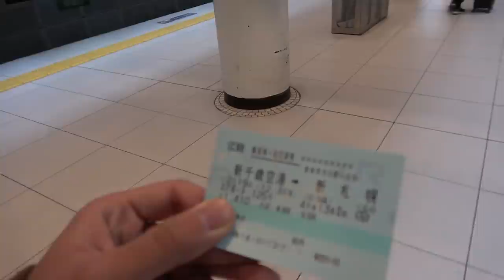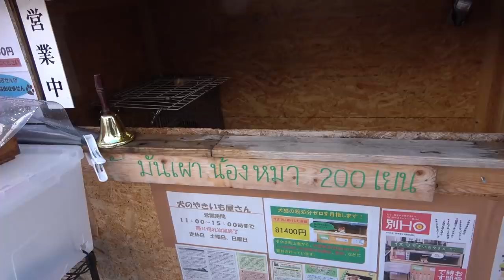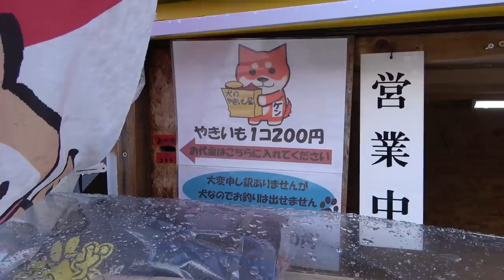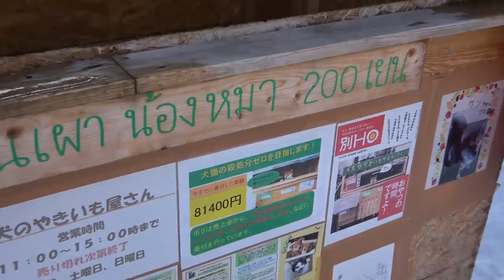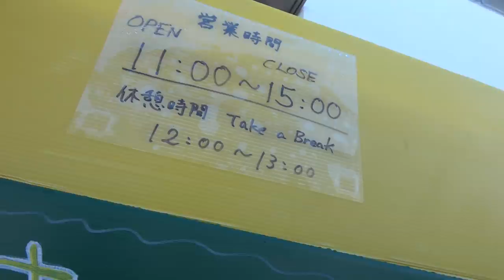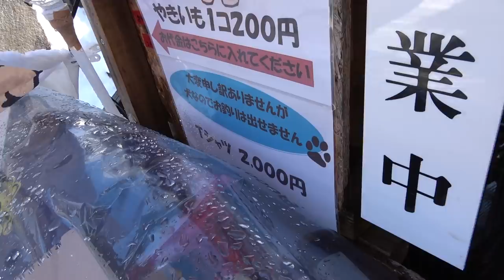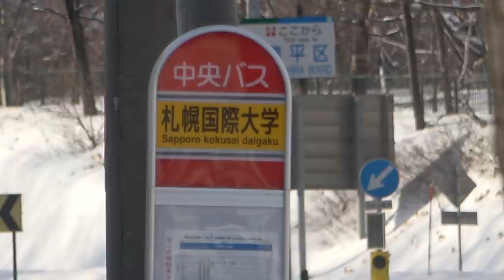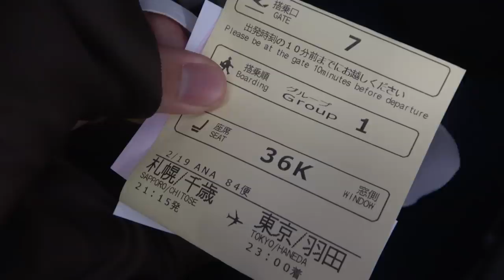【札幌新名物】犬の焼きいも屋さんに行ってきた 犬やきいも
2020年２月19日
札幌市、福住駅からバスで少し進んだところで「犬の焼きいも屋さん（清田区）」が営業しています。看板犬はケン君と言い、店自体は無人ですが犬が店番をするという形式です。